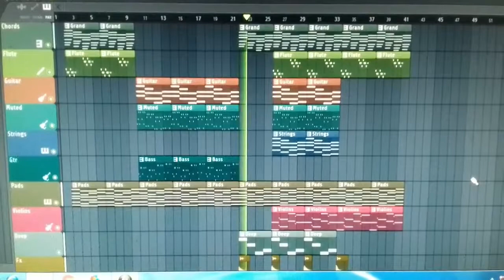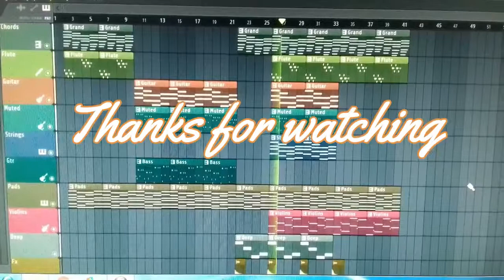Romantic Instrumental Beat | BraveHeart Music Production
if you like this it than please
share this music video with your Friends and don't
lots of love
Braveheart Music Productions

Add me on Instagram : @gaganslariya

Programming/Arranging - BraveHeart
Mix/Master - BraveHeart

Spl. Thanks - YouTube , Flstudio